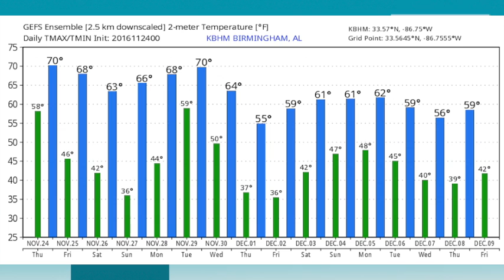November 24, 2016 Weather Xtreme Video